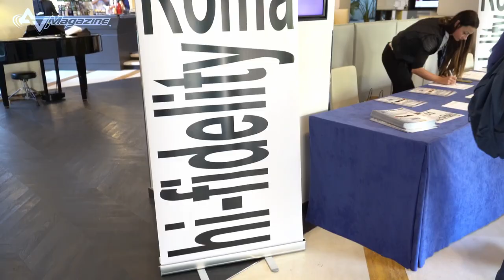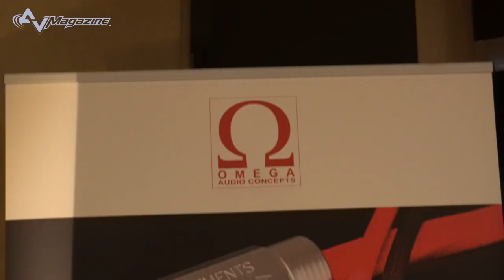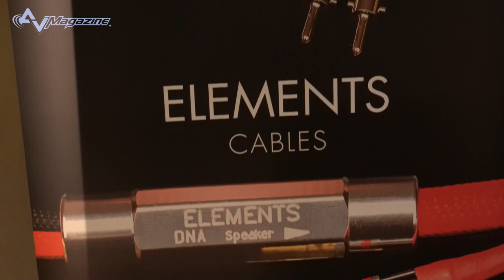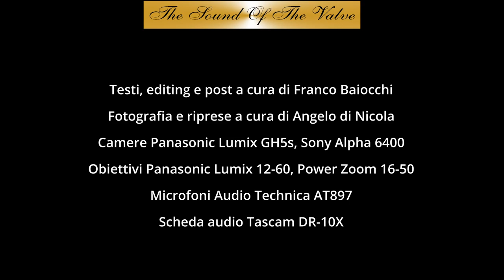Roma hi-fidelity 2022: Omega Audio Concepts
Chiacchierata con Gianpiero Peron e Renato Filippini di Omega Audio Concepts che ci illustrano l'impianto presentato nella sala 'Ottavia' dell'Hotel Roma Mercure West, in via Eroi di Cefalonia 301, con in anteprima assoluta in Italia per alcuni componenti.
L' amplificatore integrato ASSOLO classe A/B da 100W (prima presentazione in Italia), il CD player serie DNA, i diffusori M.U.S.A. 4 vie con crossover esterno con reti e sistemi di connessione brevettati (prima presentazione in Italia), il tutto cablato con sistema di connessioni 'THE ELEMENT'.